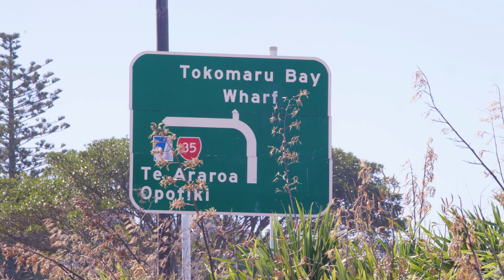Tokomaru Bay contractor Boss Blackbee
On Episode 63 Rahia takes a trip down highway 35 to Tokomaru Bay, catching up with local contractor Boss Blackbee. He and his team have been working on the road repairs following the heavy flooding that took place in April.

Parakuihi Online with Matai and Rahia

Tomo mai! He reka te kai

91.7FM on air and online